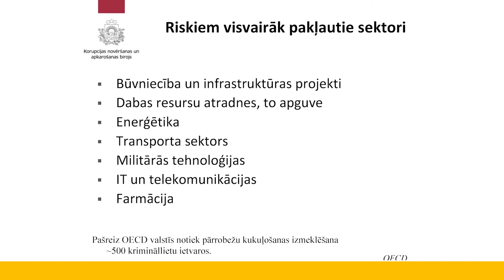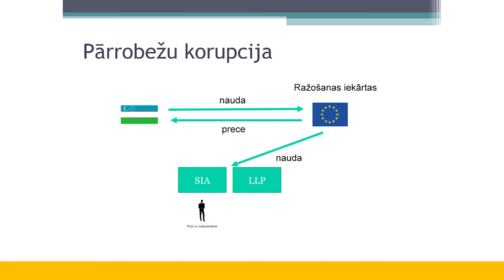Ieskats seminārā “ABC vadlīniju ieviešanas praktiskie aspekti”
28. martā Finanšu nozares asociācija rīkoja semināru “ABC vadlīniju ieviešanas praktiskie aspekti”, kurā runāja eksperti no Korupcijas novēršanas un apkarošanas biroja, Kontroles dienesta un Finanšu nozares asociācijas.
Eksperti dalījās Noziedzīgi iegūtu līdzekļu legalizācijas un terorisma finansēšanas novēršanas un sankciju ievērošanas politiku un vadlīnijas ieviešanas pieredzē un sniedza praktiskus padomus darbā ar tām.

Video sniedz īsu ieskatu pasākuma tēmās un gūtajās atziņās.